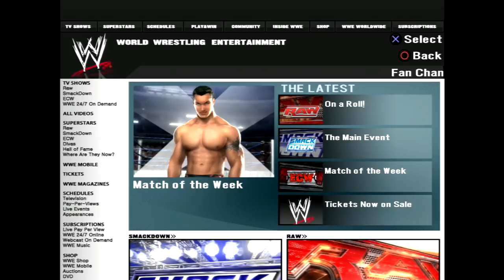SmackDown vs Raw 2008 GM Mode - Episode 34: On the Rise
Welcome to my WWE SmackDown vs Raw 2008 General Manager Mode series on the PlayStation 3! This time, we'll be playing through as the SmackDown brand. In this episode, Johnny Nitro defends his newly won United States Championship against the former champion, Kane.

If you want to stay up-to-date on the state of my channel or any plans I have for the future, then follow me on the Twittahs